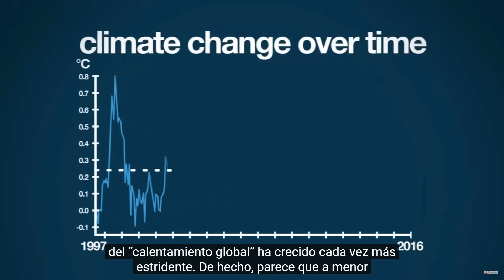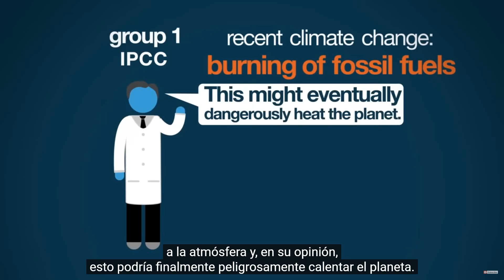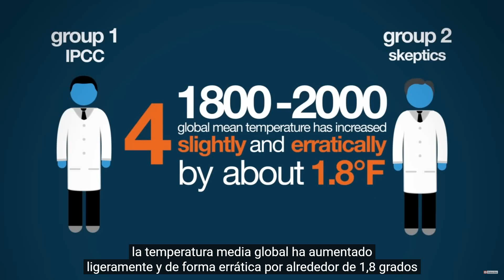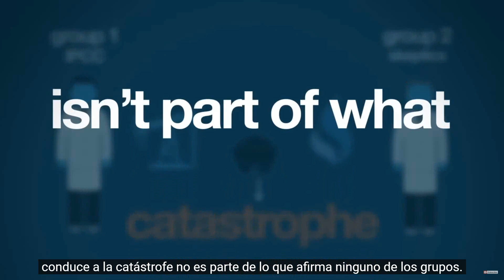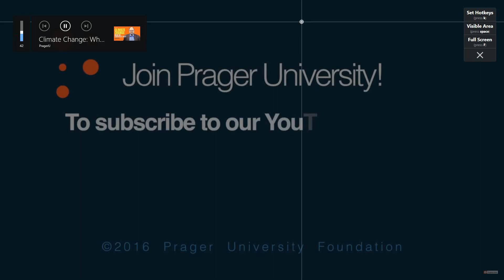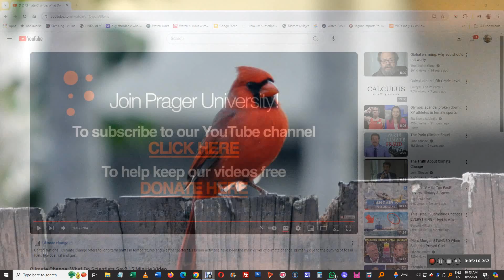Calentamento global - Prager University -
Calentamento global